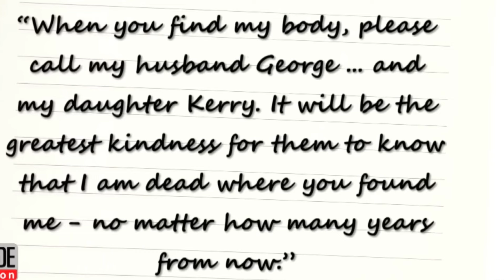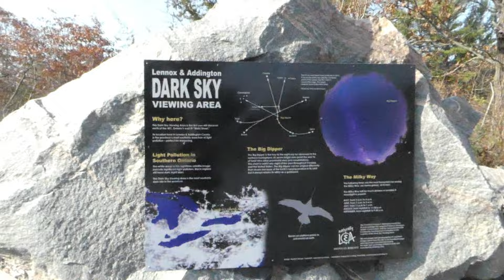Lessons from a Canadian Wild Camp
Really enjoyed this brief sojourn into the wilds on a crazy hot day near Sheffield Conservation area

Reference

00:00 Introduction
00:08 Good Morning!
00:18 How to Poop
00:45 Trail Tape is a Must Have
01:19 Lost & Found 2 Years Later video
02:48 Bear chase!
02:57 Trail Tape uses
03:15 Leave No Trace
03:35 Pack review & Issues
03:39 Use Your Senses
04:16 One Day helped
04:49 Local Heating
04:56 BIC on a rope
05:05 Pack inside not outside
05:22 Dark Sky Areas in disasters
06:43 Chimneys
06:55 Thanks
07:01 Wild Camping "Rules"
07:15 My Pictures
08:03 Wolfie Terrier